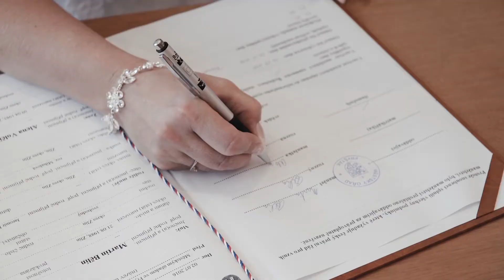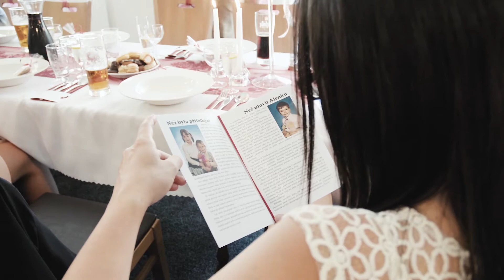Alča & Martin 2016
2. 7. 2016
songs:
Cambridge, Johann Johannsson
The Wedding, Johann Johannsson
Plán, Kryštof